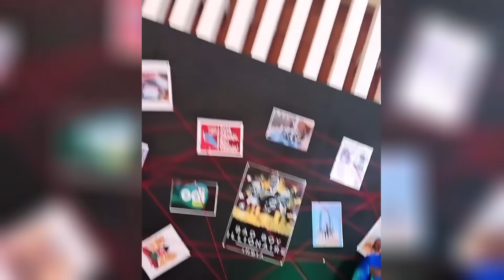CELEBRITIES WHO ATTENDED WASHWASH 4🔥❤HOSTED BY TERENCE & MILLY CHEBBY🔥❤